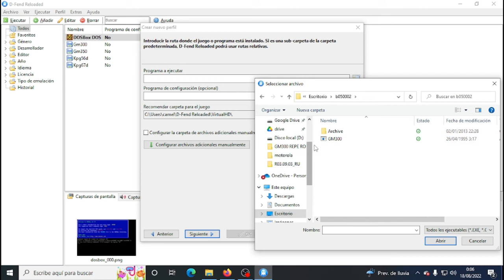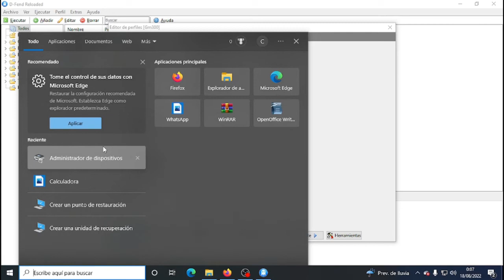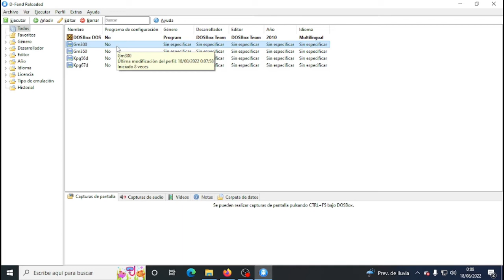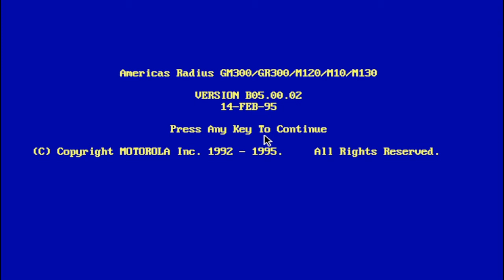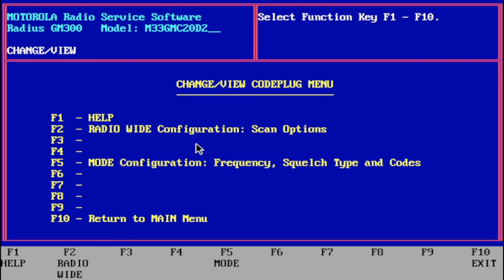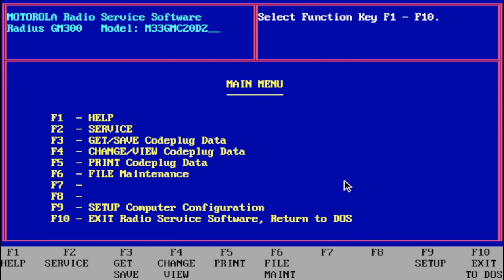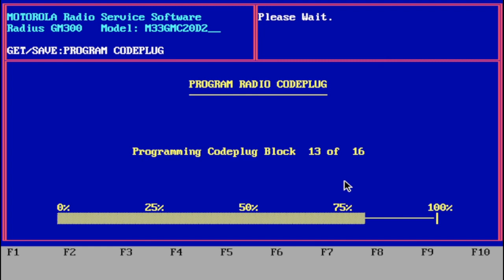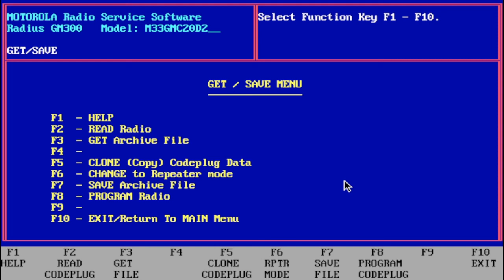PROGRAMACION EMISORA MOTOROLA GM300 CON WINDOWS 10 TUTORIAL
Tutorial o guía de programción de la emisora motorola GM300 en windows 10 paso a paso. Os dejo los enlaces de todo lo necesario en la descripción

Cable de programación